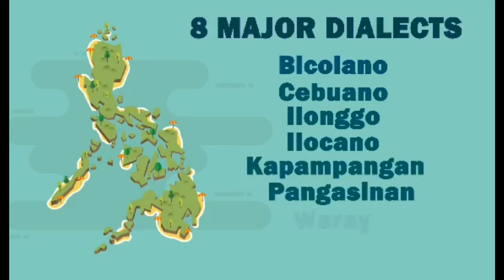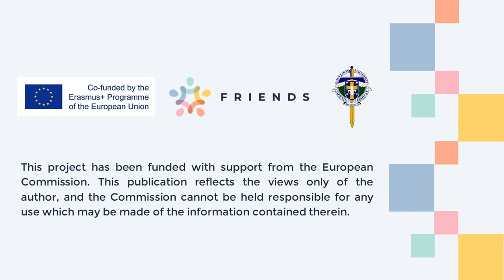Bogart The Joker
by Mel Kristian Lacambra